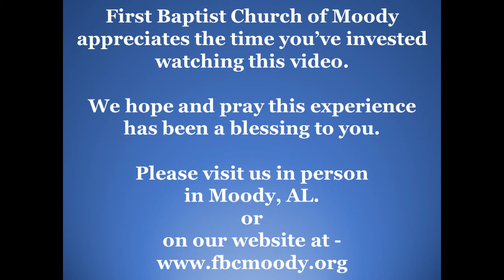2020/01/29 Wednesday Study 1 Peter 2 Part1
1 Peter 2_Part 1
Dr. Brad Moseley